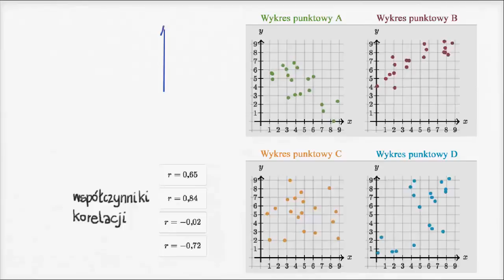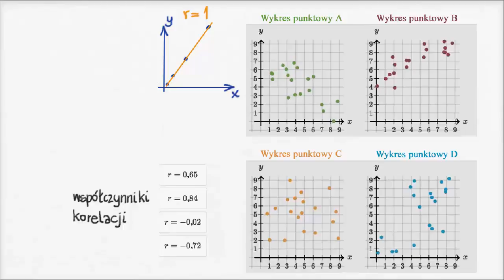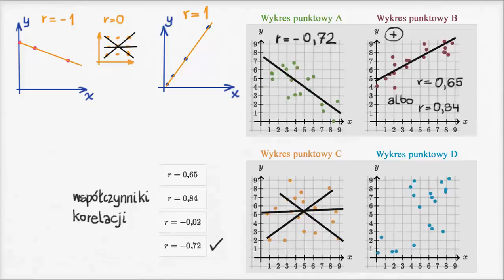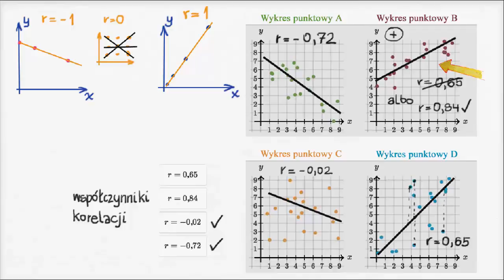Przykład, który pomoże Ci zrozumieć, co to jest współczynnik korelacji